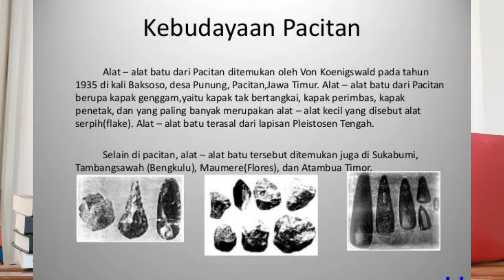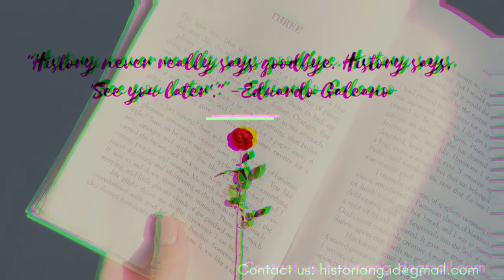CORAK KEHIDUPAN MASYARAKAT PRAAKSARA - Pembelajaran Daring. Chapter #7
"History never really says goodbye. History says, See you later." - Eduardo Galeano

Use 🎧 headset/earphone for better experience.

● Musician: Philip E Morris - Music: Play It Sam

Historiang by Suci Hariang Kencana.